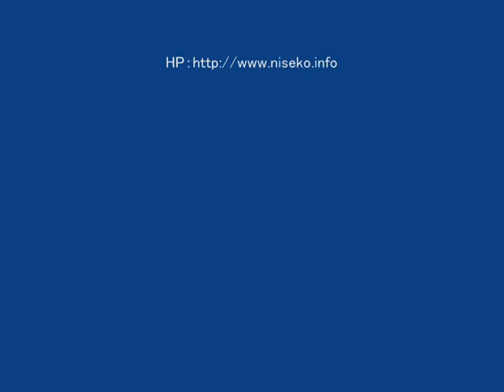2009/03/03 ニセコパウダーゾーン滑走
スノースクートで、ニセコ山頂から東尾根-花園方面へ滑ります。
久しぶりの登頂は汗が出ました。さすがひらふですね、3月なのに混雑しています。
雪は表側（ゲレンデ側）の方が良かった感じですが（きっと朝の大沢とか藤原が良かった感じ）まあしょうがない。大平原もギリギリ底が着かない程度でしたけど雪が軽かったのでまあいいかな？でも深雪のトラバはきついねえ、スノースクートはやっぱりアンヌプリの方が空いているし、アクセスが楽だし、トラバース少ないし良いよ。